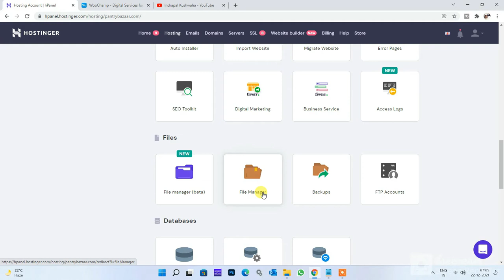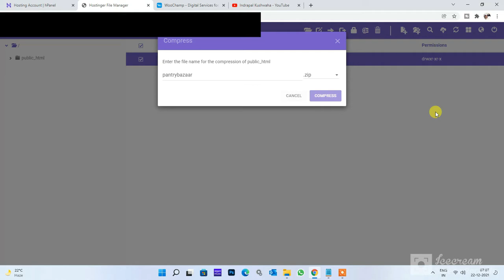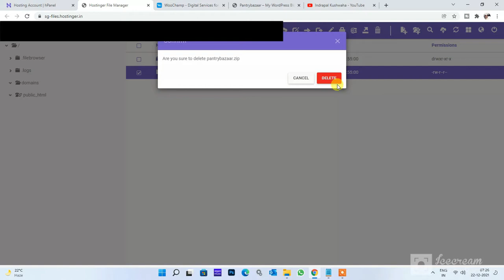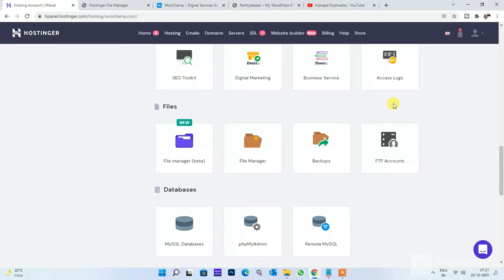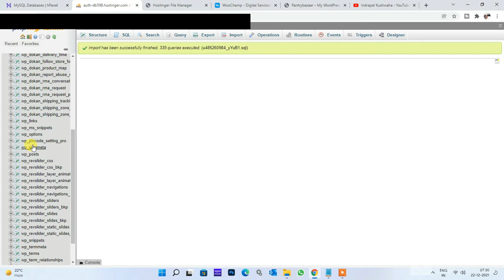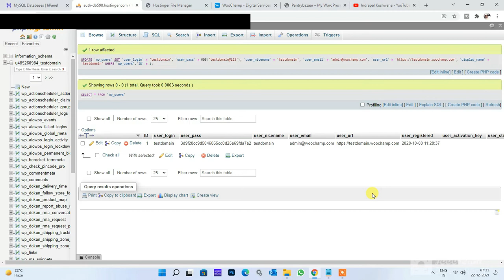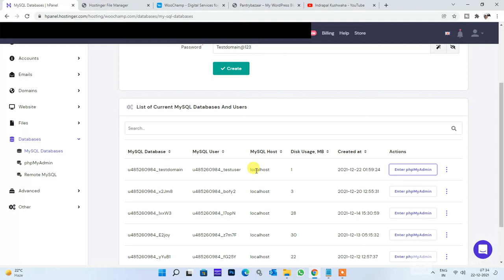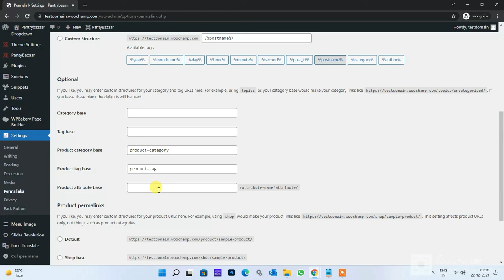How to Transfer Your WordPress Website on New Domain or Hosting Without Any Plugin (Hindi)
Hello Friends,

Today in this video I have shown you that how you can Transfer Your WordPress Website on New Domain or Hosting Without Any Plugin

About : Indrapal Kushwaha is a YouTube Channel, where you will find videos related to new technology.